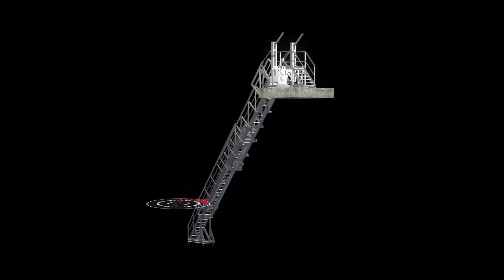Hydraulic deployed telescopic gangway